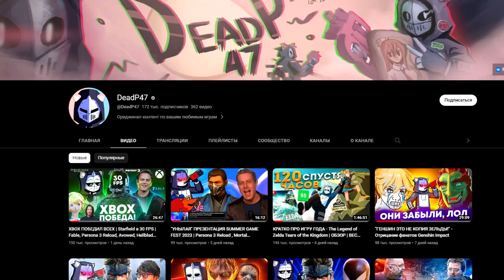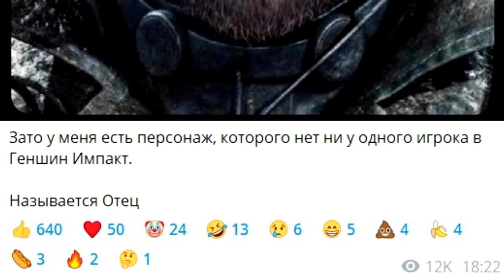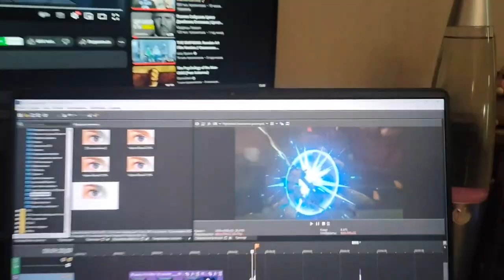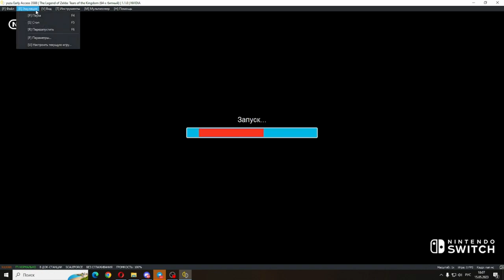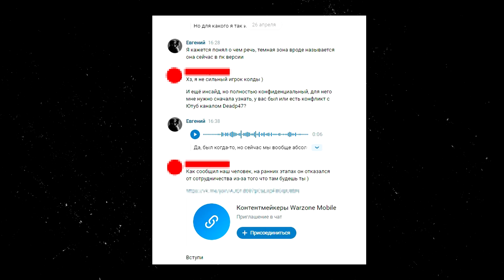Дед, купи таблетки ! Сравнение Genshin Impact и ZELDA / ЧЕСТНЫЙ обзор ГЕНШИН ИМПАКТ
Сегодня на моем операционном столе оказался главный фанат игры Геншин Импакт - наш старый знакомый Леонид, он же DeadP47. На своем канале совсем недавно он выпускал видео, где заявил, что Геншин Импакт хуже, чем Зельда.

Сегодня я предлагаю разобрать это видео и ответить на вопрос - Почему Genshin Impact круче Зельда! Считайте это видео полноценным обзор игры на андроид!

НЕ ПОМОЙКА ! Сравнение Genshin Impact и ZELDA / ЧЕСТНЫЙ обзор игры ГЕНШИН ИМПАКТ на Андроид 2023